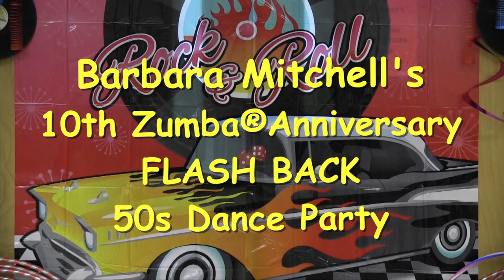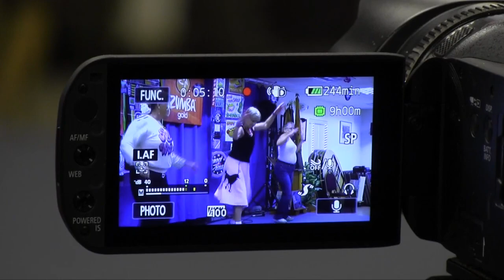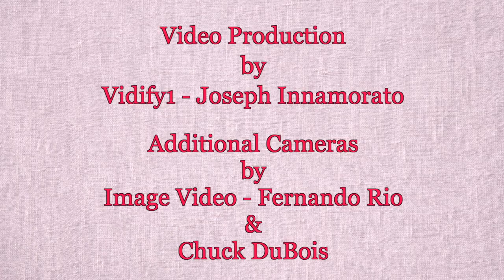Barbara's 10 Year Zumba® Anniversary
Barbara Mitchell 10 Year Zumba Anniversary 50s Dance Party.